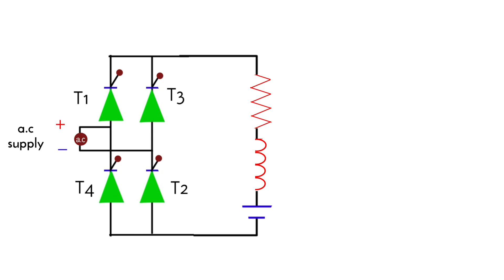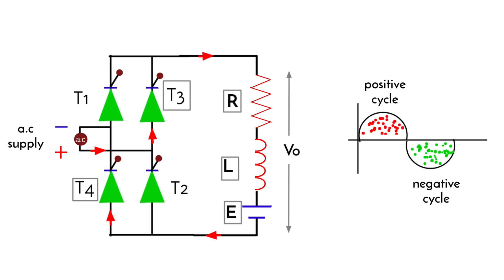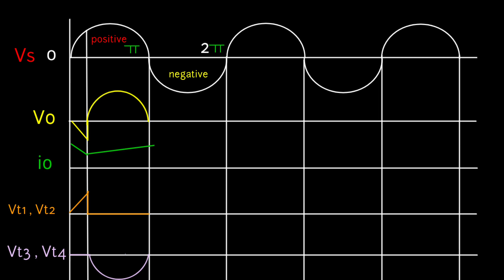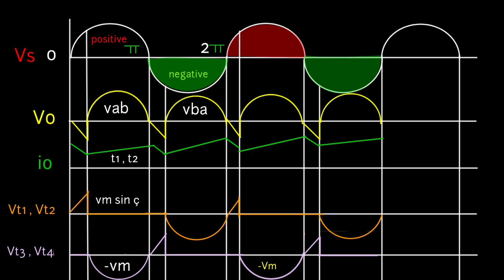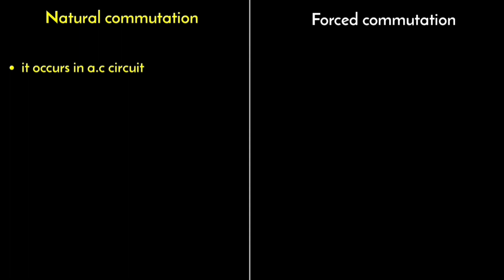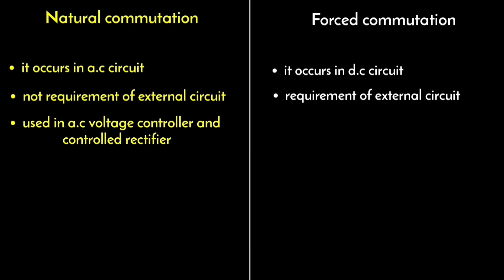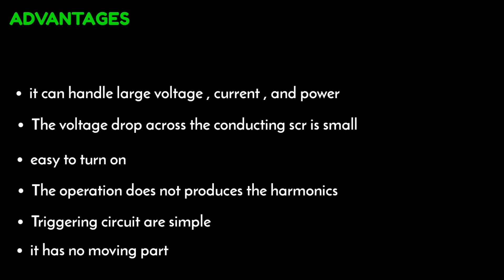single phase full wave controlled rectifier with rle load | bridge converter with rle load |in hindi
OTHER TOPICS

1)  single phase full wave  controlled rectifier with r load

2)  single phase half wave controlled rectifier with rl diod

3)  Thyristor working

in this video I have explain about single phase full wave control rectifier with rle load it is used to convert AC current into DC current and its genres the output voltage and current in positive half cycle of the input source voltage after treggering get pulse

single phase full wave controlled rectifier controls r load rl load and rle load

in upcoming videos we will understand single phase half wave controlled rectifier for r load and rle load .

COVERED TOPICS

1)  single phase full wave controlled rectifier for rle load in hindi
2)  single phase full wave controlled rectifier for rle and bridge
3)  single phase full wave controlled rectifier for rle load working in hindi
4)  single phase full wave controlled rectifier with rle load working animation
5)  single phase full wave brige converter with rle load
6)  how does controlled rectifier works
7)  what is controlled rectifier

Thanks 😇